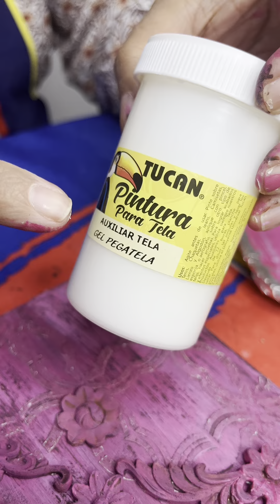Como decorar una caja con moldes artisticos - Pinturas Tucan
Aquí te dejamos una idea para que pintes una cajita y la decores con los ornamentos que puedes sacar con nuestros moldes artísticos.